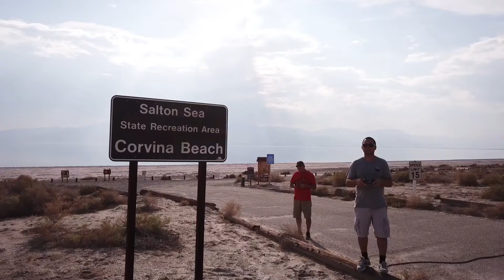Dji Mavic Pro Day At Salton Sea California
Dji mavic pro over Salton Sea California. Its amazing that this lake is 35 miles long and 15 miles wide. The Salton Sea is the largest lake in California.